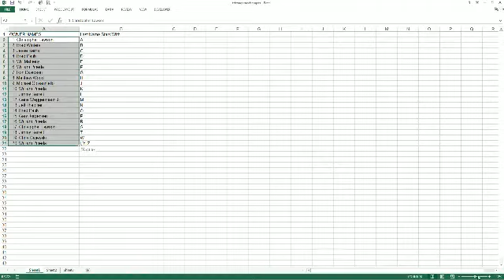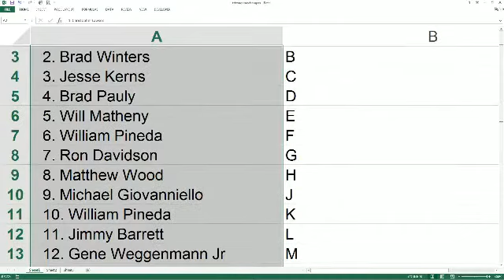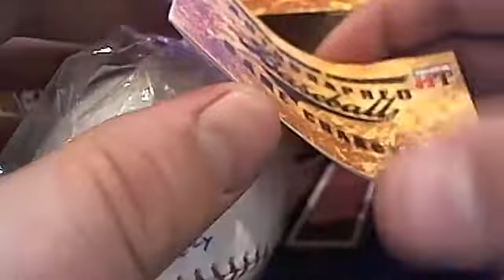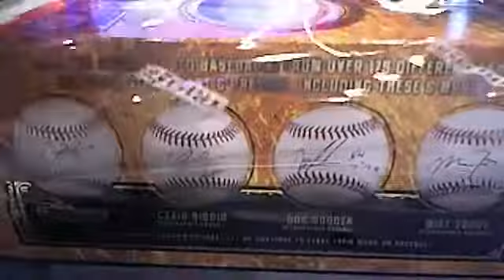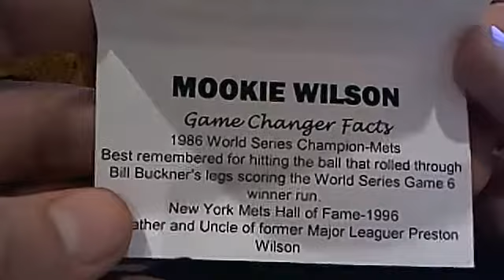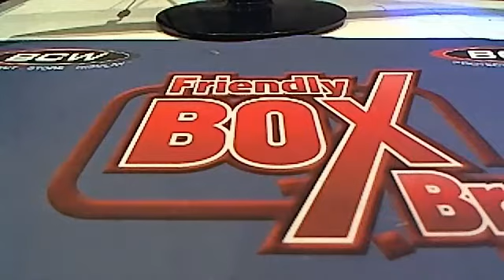2014 Tristar Game Changers Baseball 2 Ball Break 4293 4294